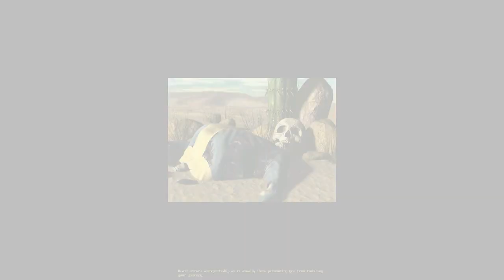Fallout 1.5 ép.1 : Résurrection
Débutons sur ce mod de Fallout 2 qui nous propose une aventure située entre les deux premiers opus de la série.